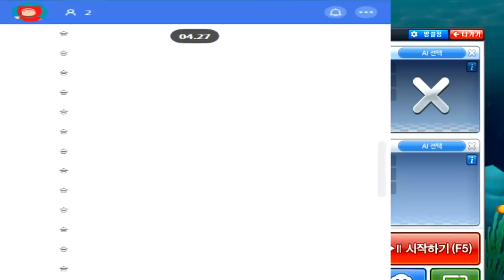김택환은 아직 살아있다...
ProFessionalTeam Death match